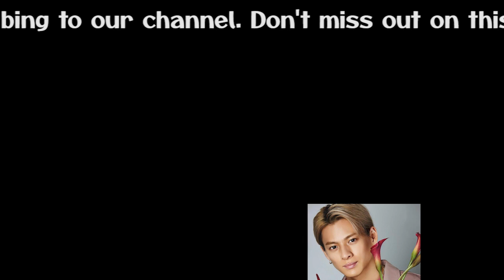【平野紫耀】木村拓哉、松本潤、平野紫耀…愛煙家ジャニーズ大量発生はジャニー氏の未成年喫煙のススメ!?「クビ」SixTONES森本慎太郎の実兄の思いは…？